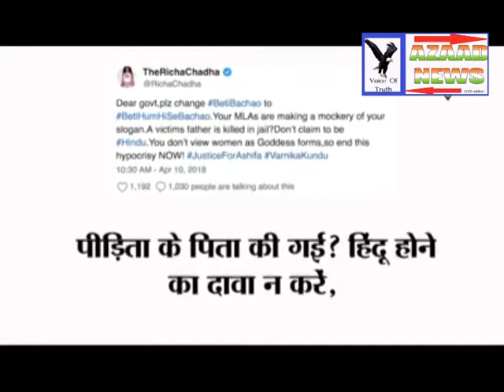azaad news 13 april 2018